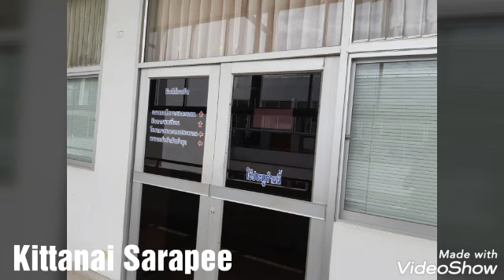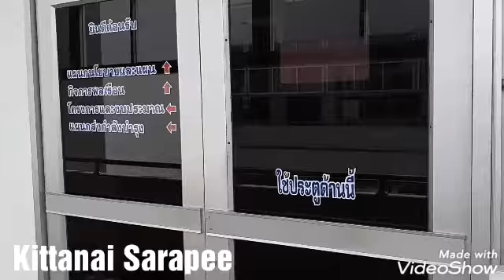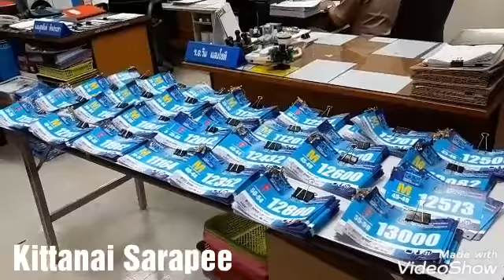ด่วน!!!รับBIB&เสื้อ